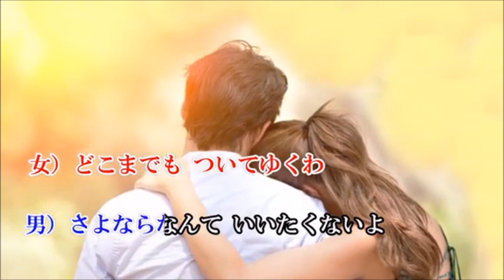北のふたり旅 三條正人＆美山絢子 【2023,2up】 Sammy&miya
北のふたり旅　　三條正人＆美山絢子　（女性パート）歌：Sammy1212」さんからです。感謝！